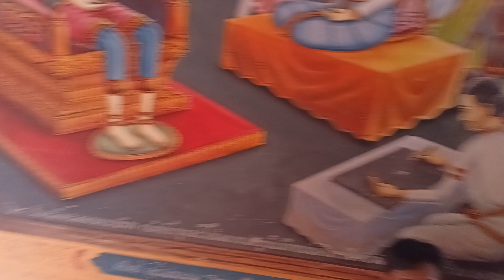เทพพระเจ้าแห่งชนเผ่า...พลังศรัทธาของชาวเขา ที่มีต่อ ครูบาชัยวงศาฯ @ วัดพระบาทห้วยต้ม อ.ลี้ จ.ลำพูน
เทพพระเจ้าแห่งชนเผ่า...

พลังศรัทธาของชาวเขา ที่มีต่อ ครูบาชัยวงศาฯ @วัดพระบาทห้วยต้ม อ.ลี้ จ.ลำพูน